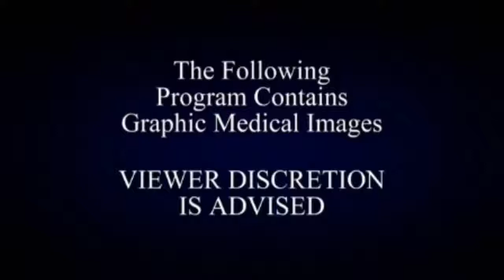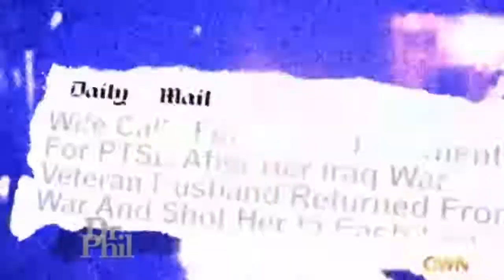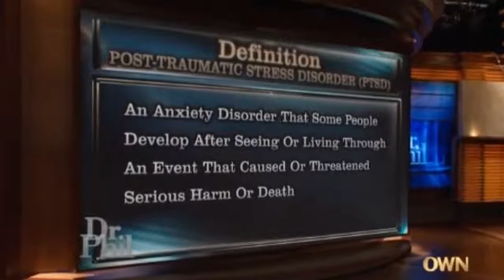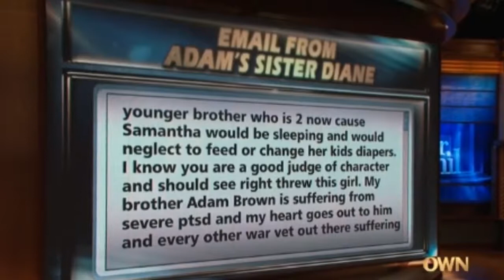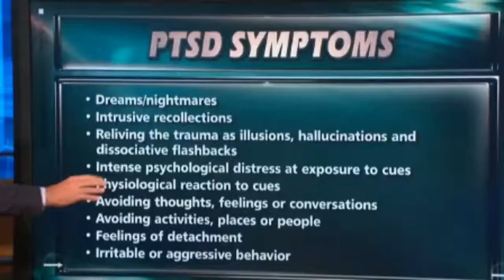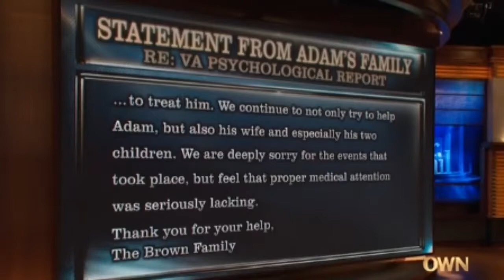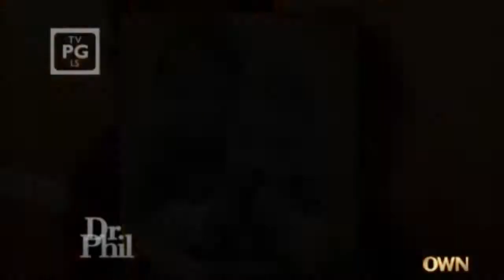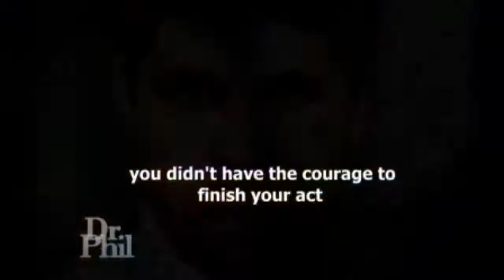Dr Phil 'My Husband Shot Me' and 'My Husband Killed My Kids'